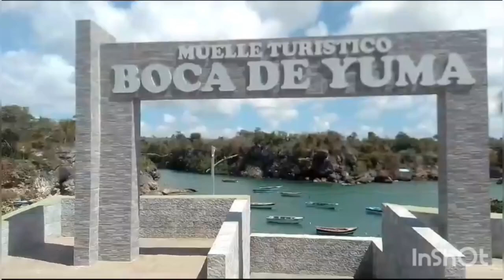VISITANDO SANRAFeL DE YUMA